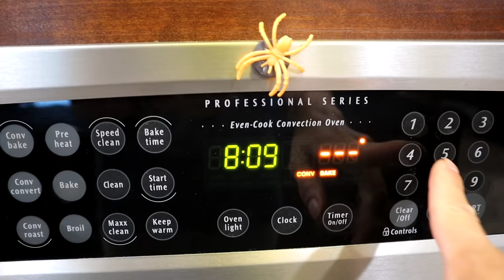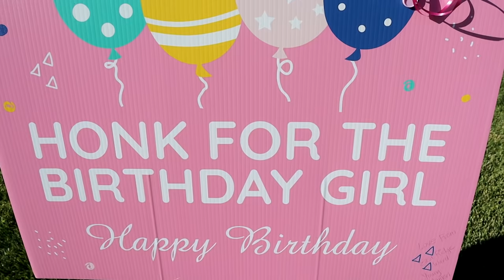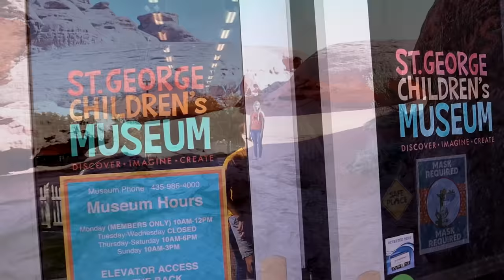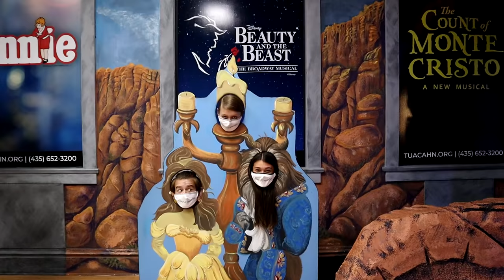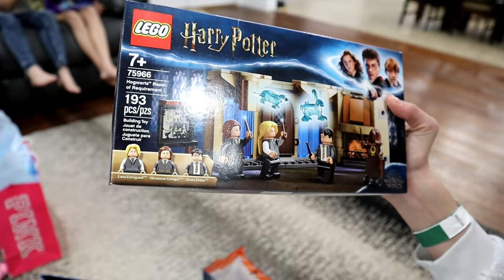Savannah's 13th Birthday Special! She's A TEENAGER!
Our sweet Savannah turned 13 today and we celebrated the only way we could for her... with Harry Potter everything!